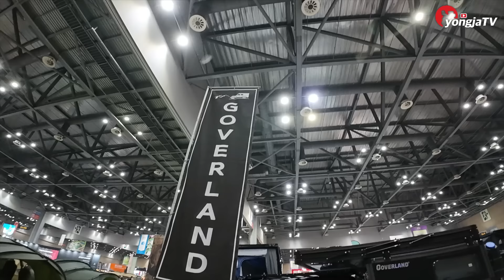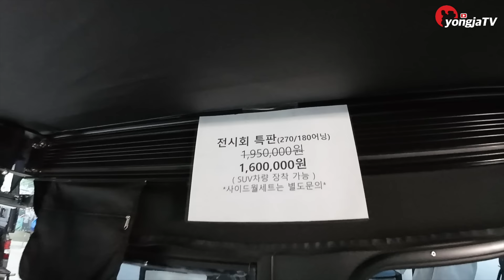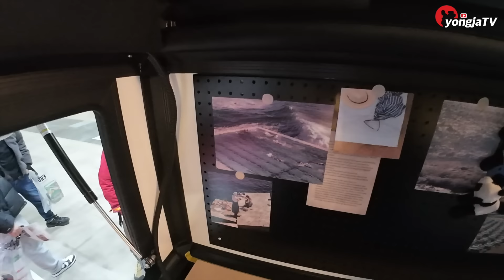이제 트럭캠퍼가 대세 입니다ㅣ구조변경 필요 없이 캠핑카를 가질수 있어요ㅣ테라스가 있고 침상 사이즈를 조절할수 있는 완벽한 캠핑카의 등장.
캠핑패어 가서 본 것중에 이게 제일 눈에 들어 왔네요!
* 행사명 : 2024 캠프닉페어
* 일시 : 2024년 2월 29일 ~ 3월 3일(총 4일간)
* 캠핑페어 관람시간 : 10:00 ~ 18:00(17시 입장마감)
* 장소 : 킨텍스 제1전시장 3-5홀

[ 영상속 주요 캠핑용품 정보 ]

[ 추천 제품 목록 ]

* 텐트 : 메세타 이스트 플러스 1600 루프탑텐트

* 테이블 : 스노우라인 큐브 카본테이블 L5

* 멀티가방 : (사용중인 제품이 없어서 대체용품)

이에 따른 일정 액의 수수료를 제공받습니다.
위 링크의 제품들은 최저가가 아닐수 있습니다.